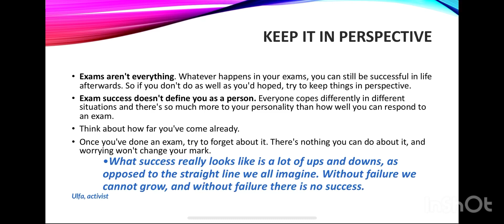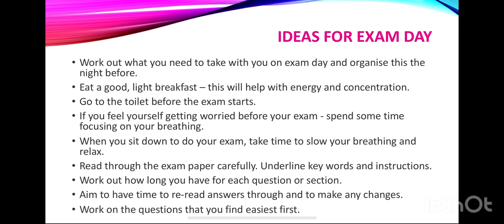Dealing with EXAM STRESS